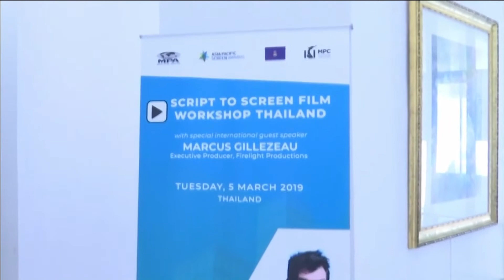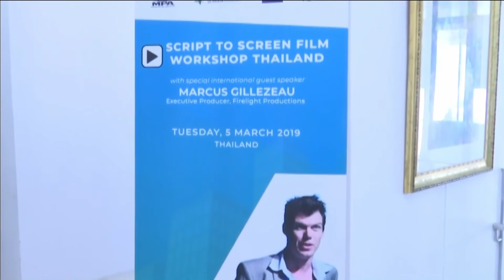62-03-11 กระทรวงวัฒนธรรมประชุมด้านภาพยนต์สู่ระดับนานาชาติ